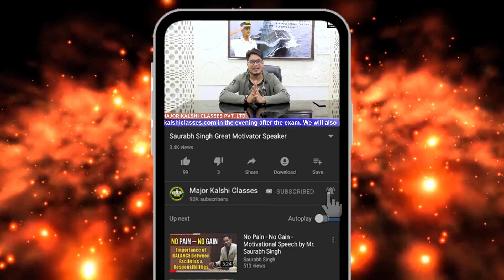MKC Publication - Best books to clear Air Force X&Y Exam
Major Kalshi Classes congratulates Sahil Maurya for cracking the written exam and Phase 2 of Air Force X Group 02 /2018. We wish him “Good Luck” for his Medical Examination and life ahead.

Sahil was a part of our Distance Learning Programme. He studied from home using our Air force exam book and successfully qualified the Indian Air Force written exam and GD/SRT. In the above video, Sahil has shared his experience related to the written exam and claimed that Air force exam book by MKC Publication helped him a lot while studying for the examination. Along with Air Force exam kit, he also ordered our spoken English books in order to improve his fluency.

Like Sahil, if you also want to order our Air force exam book to qualify the exam in the best possible manner, simply explore our MKC Publication portal by clicking this

Our Air force exam book is specially designed for candidates of AFCAT (Air Force Common Admission Test) for Flying as well as Technical Branch. This book includes study material, previous year question paper (solved), and related questions based on the latest pattern of the exam. In addition to Air force exam book, we also bring a wide range of books that are designed for better understanding of the candidates.

Join Major Kalshi Classes to prepare for NDA/NA, CDS, AFCAT, CAPF, ACC, Military Nursing Service, Air Force X & Y Groups, Indian Navy AA & SSR, Indian Coast Guard, Army GD/Clerk/Tech/NA/ SSC GD, and SSB INTERVIEW.  For English speaking courses, join our SPOKEN ENGLISH@SWISS SCHOOL.